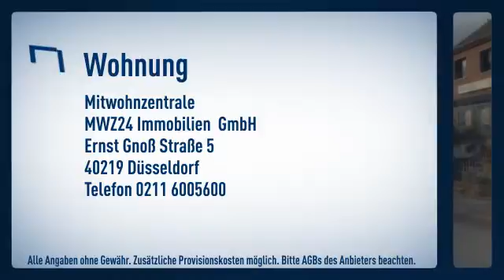Unterbach: Souterrain Apartment in gepflegtem Hause. Bad mit Wanne, Waschmaschine und Trockner